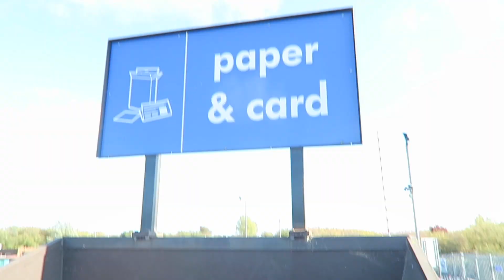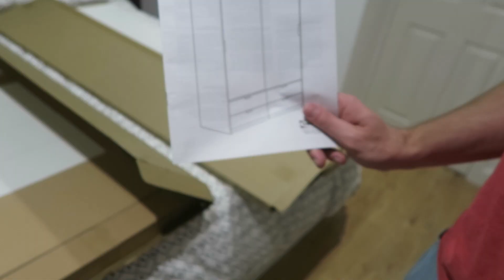Building Flat Pack Furniture (🏡 Vlog 5) • Emma Rose Daniels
We've officially moved in!  But there's more flat pack furniture to build.  The. Stress. Is. REAL!

Where should I shop for blinds and curtains?  Tell me below!